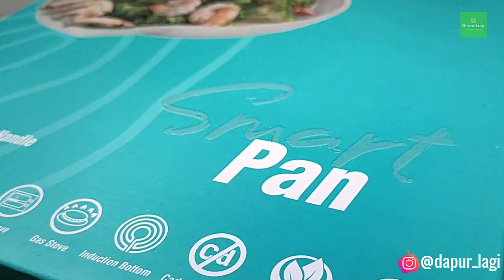GORENG TEMPE BIASA JADI LUAR BIASA... JAMIN BIKIN KETAGIHAN !!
Produk dan alat masak yang digunakan dalam video :
Mitociba CH 100 dan produk steincookware yang bisa dibeli di IG  :
Bahan-bahan :
1 papan tempe
2 siung bawang putih
2 btr telur
1 btg daun bawang
1 sdt garam
1/2 sdt kaldu jamur
1/2 sdt gula pasir
12 lada bubuk
DAPUR LAGI ADALAH CHANNEL YANG MENYAJIKAN RESEP, CARA, MASAKAN SEDERHANA SEHARI HARI, RESEP MASAKAN INDONESIA SEHARI HARI SEHINGGA TEMAN TEMAN BISA MENDAPATKAN INFORMASI RESEP MASAKAN , HOW TO COOK DARI MASAKAN NUSANTARA.  DALAM CHANNEL INI JUGA BERISI CARA MEMASAK, CARA MASAK, CARA BUAT MENU MASAKAN SEHARI-HARI, MENU MASAKAN SEDERHANA DAN DARI MASAKAN INDONESIA. RESEP MASAKAN INDONESIA atau INDONESIAN FOOD YANG MANTUL